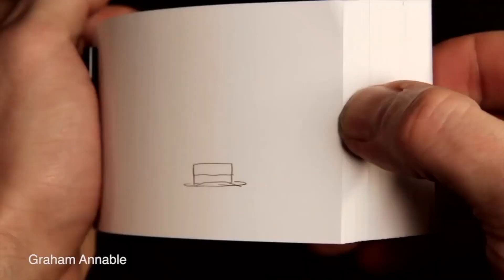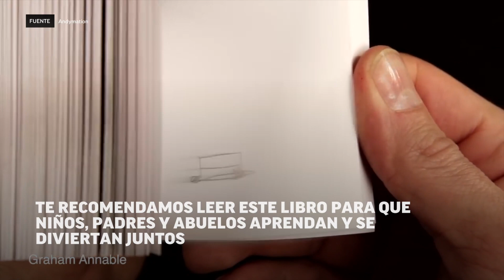La Señora Jurumi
Un cuento escrito por un autor paraguayo que narra la historia de dos osos hormigueros que viven en el Chaco